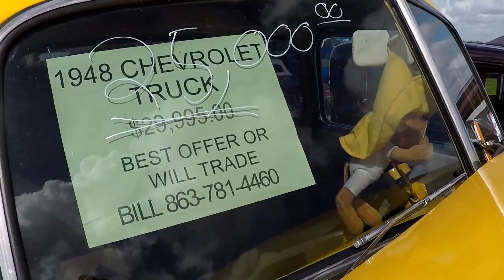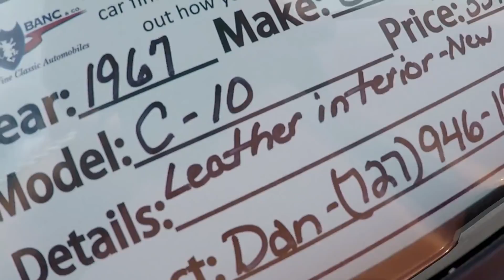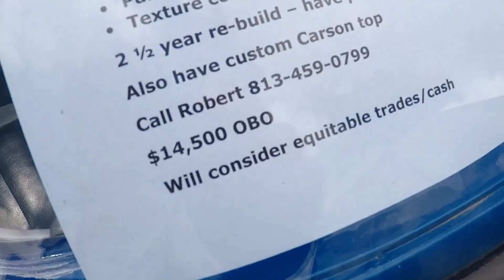LAKELAND 2-23-2018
Took a trip down to Lakeland, FL. to the Carlisle event. It was a great day and met up with good friends from here in Florida and from the Northeast.